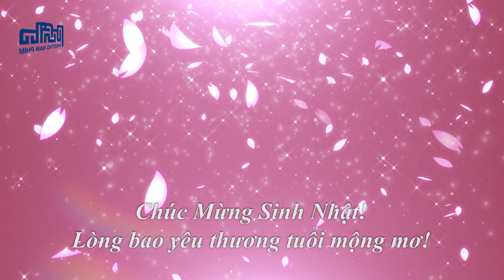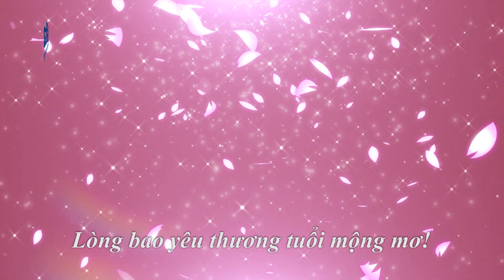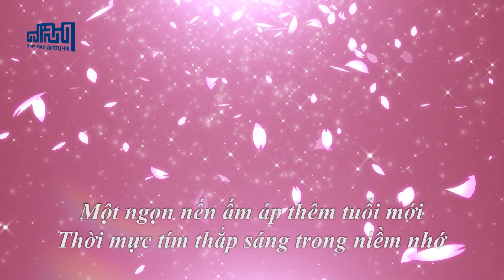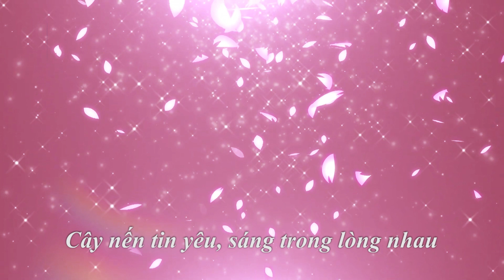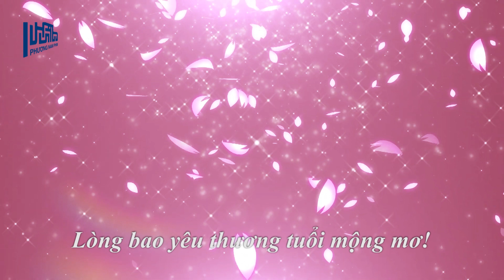Thêm Một Tuổi Hồng | Ngọc Ánh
Sáng Tác: Nguyễn Văn Hiên